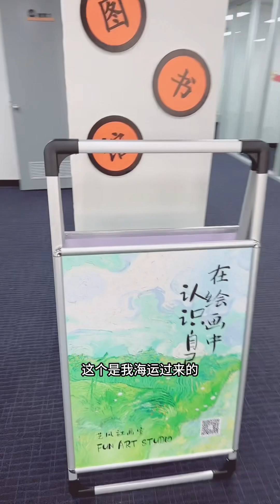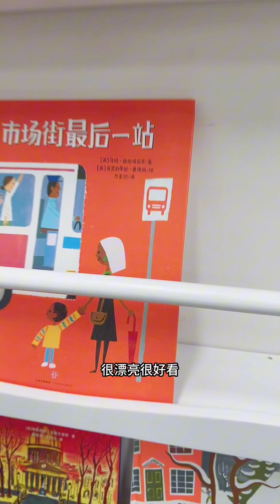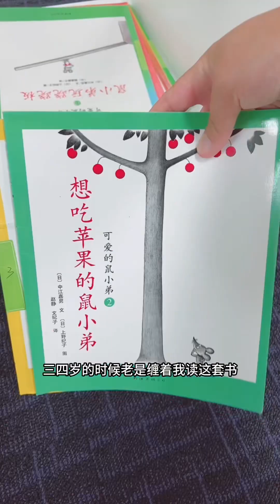墨尔本的中文学校长什么样子？